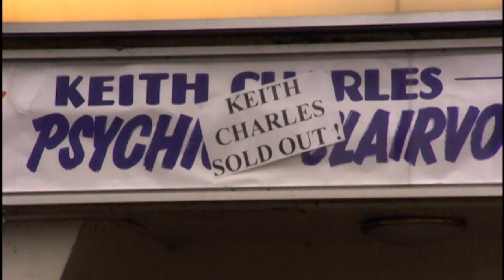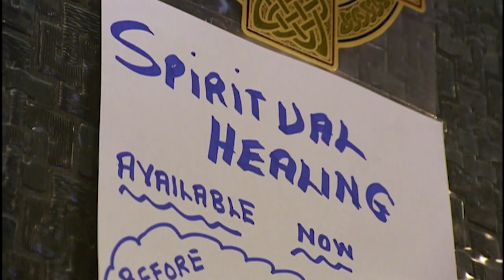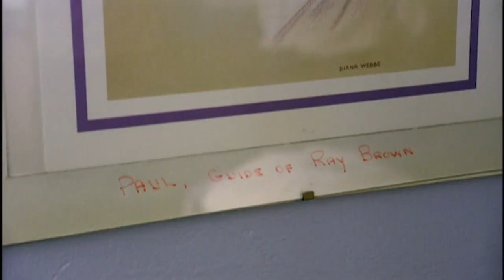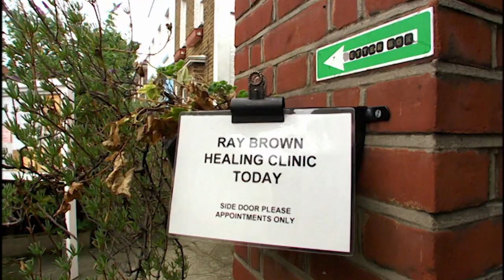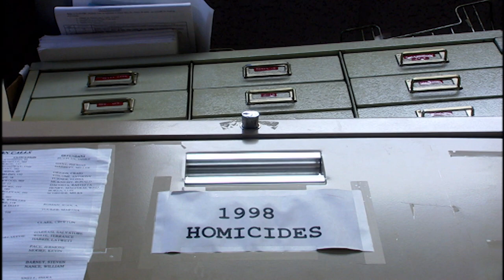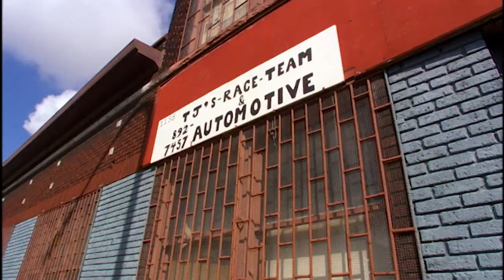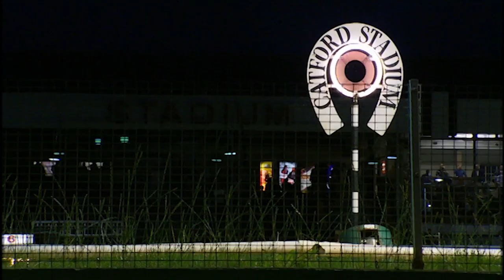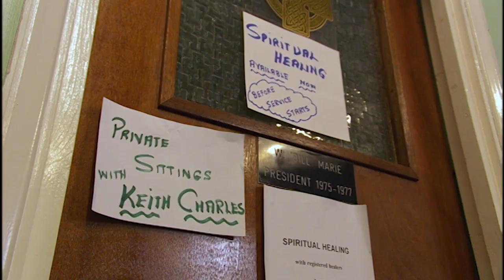This Psychic Detective Claims He Can Talk To Dead People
Keith Charles is Britain's only psychic detective. He has a well-documented ability to divine things, which leads to his being called in when the police have no other leads.

From: Psychic Detective

Content licensed from ITV Global to Little Dot Studios.